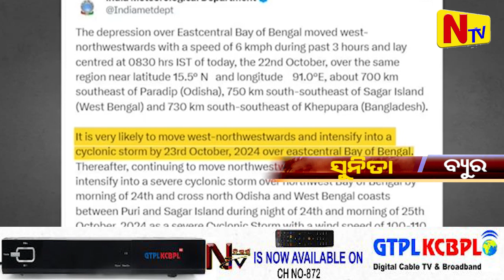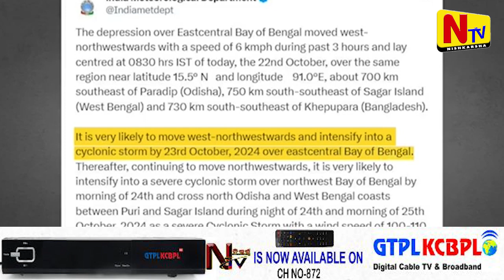ମାଡ଼ି ଆସୁଛି ବାତ୍ୟା ଦାନା କଣ ରହିଛି ଦାନାର ସ୍ଥିତି UPDATE // cyclone news // odia news // dana news